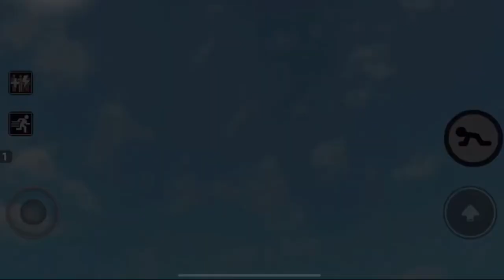ROBLOX PIGGY 2 Chapter 11 ALL JUMPSCARES#4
ROBLOX PIGGY 2  Chapter 11 ALL JUMPSCARES#3